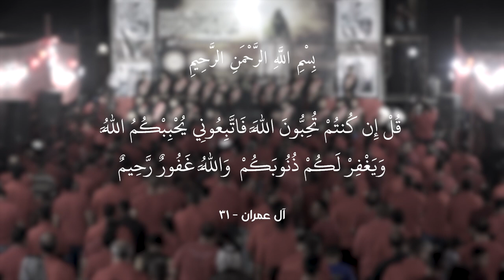يا مسموم يا عالم || أداء: فلاح أبو غربان || كلمات: عباس السبتي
|| يا مسموم يا عالم
|| أداء: فلاح أبو غربان

|| ذِكر: مـحـمـد الـبـديـري | مـرتـضـى الميالي | ســجـاد الــزيــادي | جعفر المحمداوي | أحـمـد الـسـعيدي | أحـمـد الـغـرابـي | حـسـيـن الـكعبي | مـنـتـظـر الموسوي | محمود الحمزاوي | عـلــي الـشـيـباوي | أمــيـر الـحـسيـنـي | عـبــاس الــزيـادي | مصطفى البديري | مـحـمـد خـضــيـر

| حـسـن الـخـاقاني | أحـمـد الـمـحـنـة | أحـمـد الـهـلالـي | مـرتضـى الشباني | عـلـي الـجـنـاحي
| حـسـن الـخـالـدي | جعفر المطوگي | عـلـي الـحمـزاوي | حـسـيـن بــاســم | كاظم الگرعاوي

المهرجان (( 11 ))
شور منهج آل الرسول .. تَقْوى - وَسَطِيّة - أخلاق
الديوانية - الدغارة

|| كلمات القصيدة::

يا علم ومعرفه وأشرف منهاج
أمة جدك إلك حتمًا تحتاج
انته نور البصر يالعلمك نور
دورك بالتوعيه صار اوضح دور
بعلمك زال الجهل من الألباب
من أهلك مقتبس يبن الأطياب
واجدادك معروفه .. وعلومك موصوفه
فكرك يبن الهادي .. يالباقر مَنعوفه
يا آيه من العلي نزلت للناس
يا تاج ويا فخر يا رفعة راس
يا وارث حيدره وطه المختار
وعندك من والدك أعظم أسرار
علمك فاض او وسع كل البلدان
واسمك أصبح رمز واقدس عنوان
نتنور بعلومك ... موضوعي ابمفهومك
وافكارك معتدله ... تنصف حته اخصومك
من جدك توصيه واسمك معلوم
يا جابر لو شفت باقر العلوم
گله طه النبي بنفسه يحييك
وگله جنة عدن للي يواليك
ابني بفهم العلم يصبح باقر
معصوم من الرجس حجه وطاهر
والباقر عنوانه ... متكامل بايمانه
يبقر علم المله ... يبهر كل عدوانه
مسموم وسفه غدًا ابإيد الطغيان
ابفگده ماتت قيم دين او وجدان
باقر علم النبي يرحل مسموم
انعزي حيدر علي وآله ابهاليوم
ونجري بهذا المصاب ادموع العين
ونگل للمنتظر إثأر للدين
والعتره انعزيهه ... والدمعه نجريهه
ونصرخ وين المهدي؟!. راياته يعلّيهه
عباس السبتي